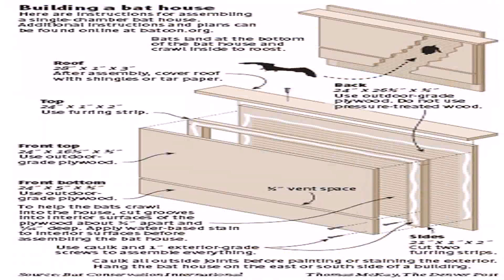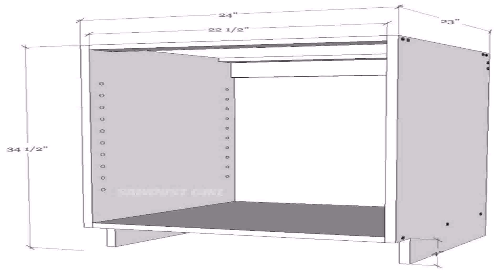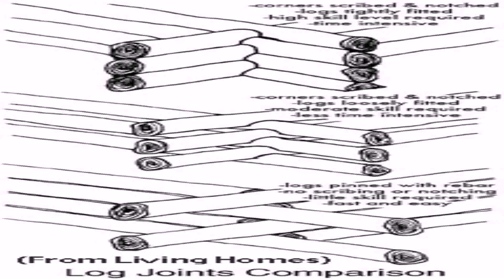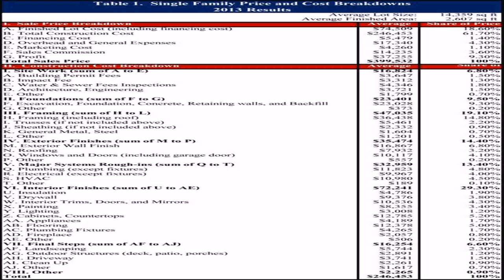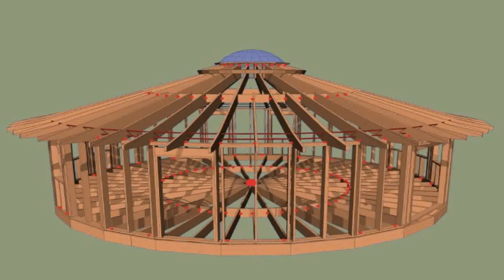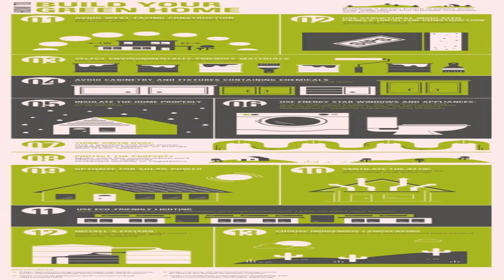Easiest House Style To Build (see description) (see description)